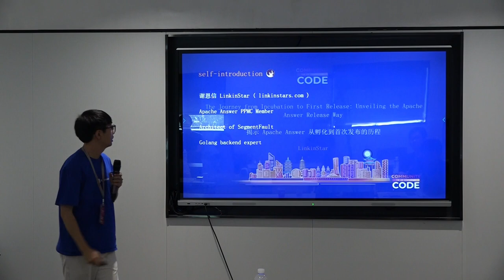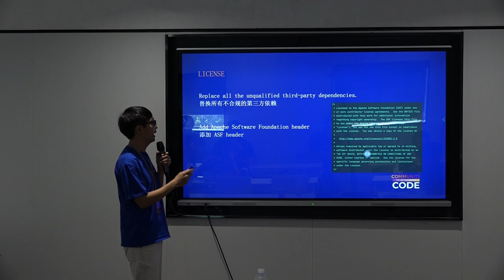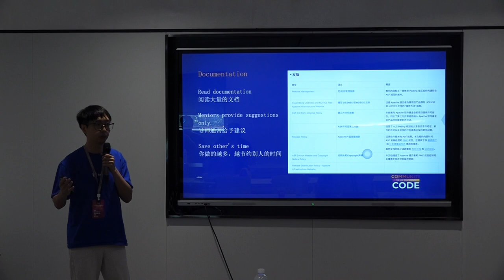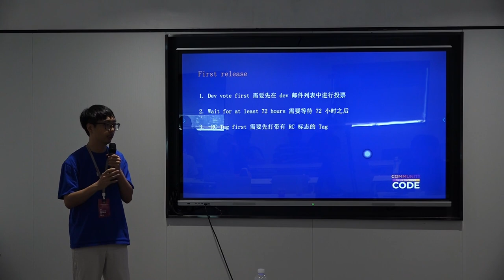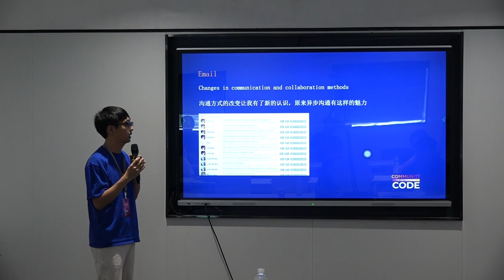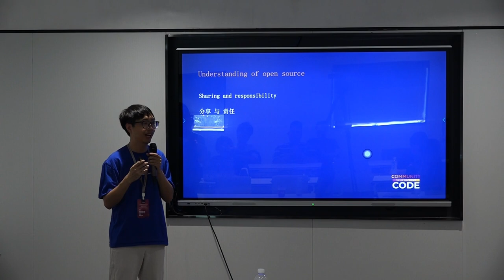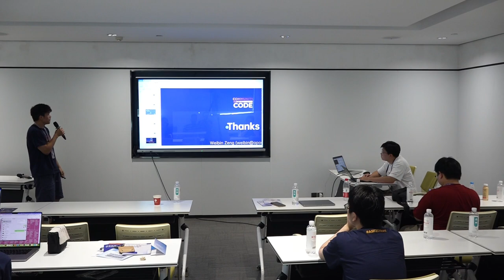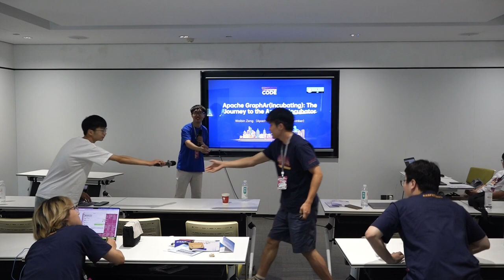The Journey from Incubation to First Release: Unveiling the Apache Answer Release Way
Incubator Track
Speaker: Star Linkin
Title: Apache Answer PPMC Member，Architect of SegmentFault 思否